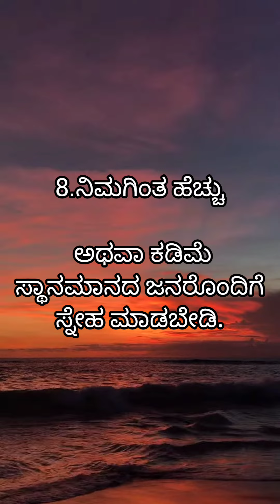Kannada motivation@successlifesecret#kannada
Kannada motivation‎@successlifesecret